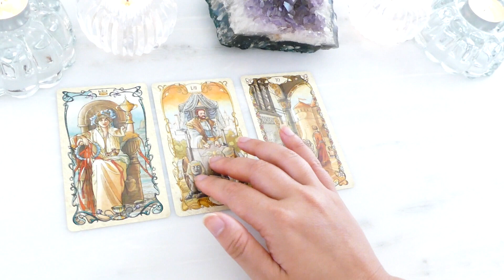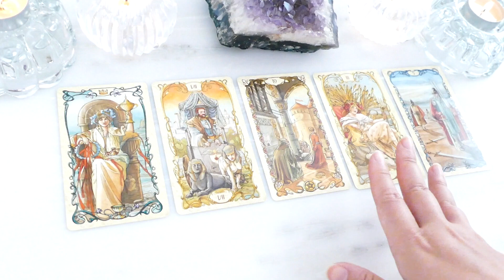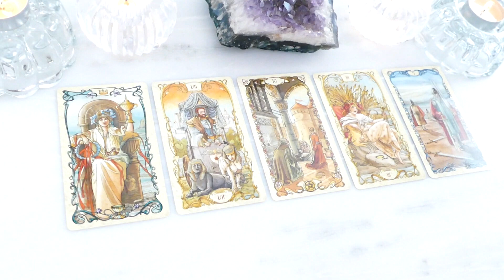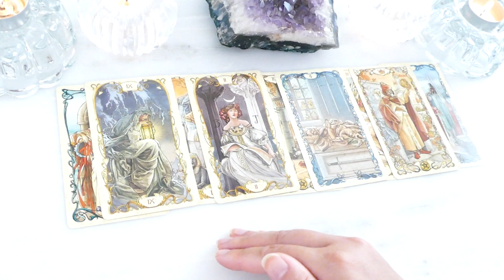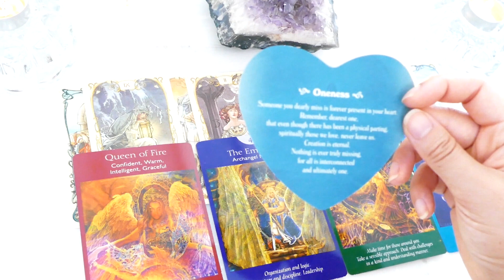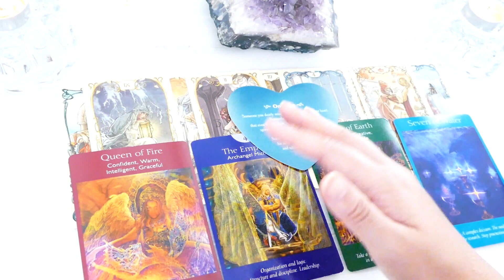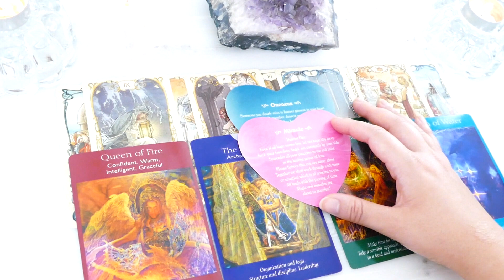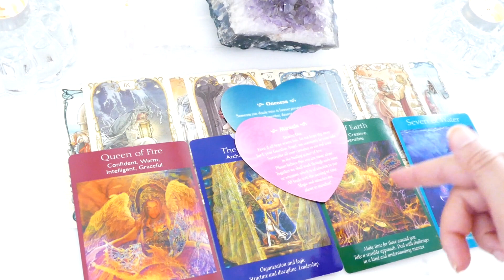Jeffree Star | Psychic Reading & Advice | This Changed His Life